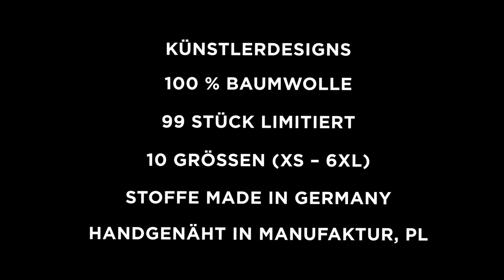GERMENS Hemd REARTRO (100) /// Künstler: Hyazinth Pakulla, Paderborn /// Limitierung: 99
Das kurze Video zeigt das GERMENS® Langarmhemd REARTRO. Das auf 99 Stück limitierte Künstlerhemd wurde vom Künstler Hyazinth Pakulla, Paderborn, Deutschland, gestaltet.